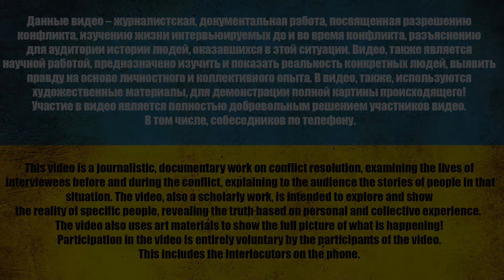НЕНАСЫТНЫЙ КАННИБАЛ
0:00 Апостол платит деньги
1:58 Тихое начало
4:40 Что сделал?
7:35 По факту за деньги?
8:00 Я бы съел
13:00 Что видел?
17:10 Это обосновано?
23:00 Разбираемся кто он?
28:50 Если будет АКЦИЯ?!
32:00 Звоним сестре
41:15 Пару вопросов
47:50 Неизлечимо
49:55 Обращение
53:35 Это просто заработная плата

monobank: 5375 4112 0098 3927
USDT(trc20): TZA1DjD93ivybrmnosXRFVPhrBU2WYuaXa
BTC: bc1qfz6ezvejapmlh0x63kp9pckfq2xtfcq6334fw0
ETH: 0x2db5e5a09697E61E1777426DA568E488D8bB5883
BNB: bnb1nmc2r0myv282y4rdarqyv8e0ad50dhsvhksfw7

☝️ Цель создания данных видео - задокументировать происходящие события во время военного конфликта между Украиной и Россией. В научных целях провести добровольное интервью с пленными российскими военными и кратко раскрыть историю их жизни.

The authors of the video are journalists Vladimir Zolkin and Dmitry Karpenko. They have been engaged in professional journalistic activities for more than 4 years and have a valid journalist's certificate.
☝️ The purpose of these videos is to document events during the military conflict between Ukraine and Russia. For academic purposes, to conduct voluntary interviews with captive Russian servicemen and briefly reveal the story of their lives.